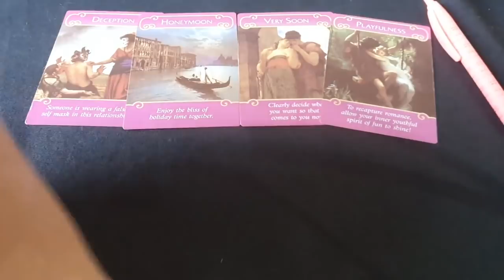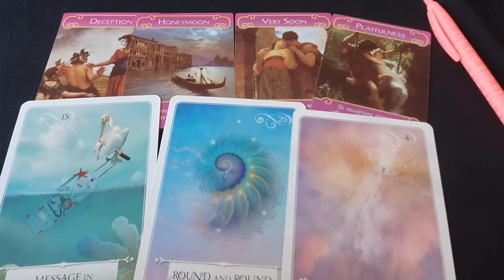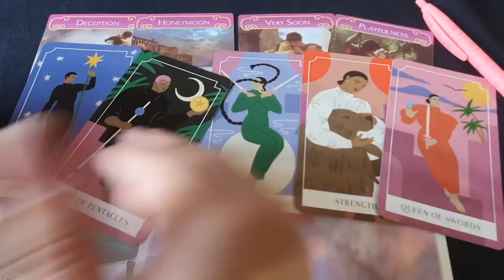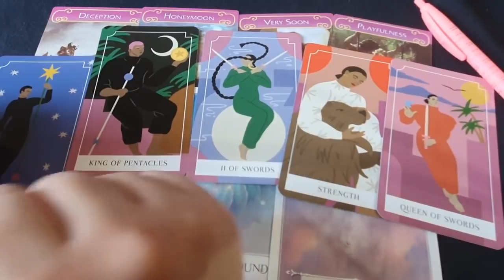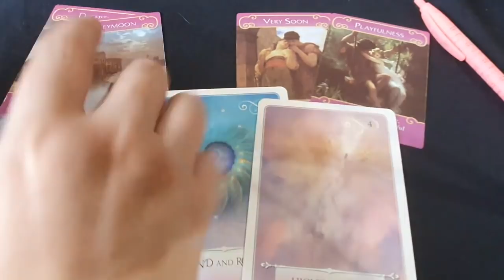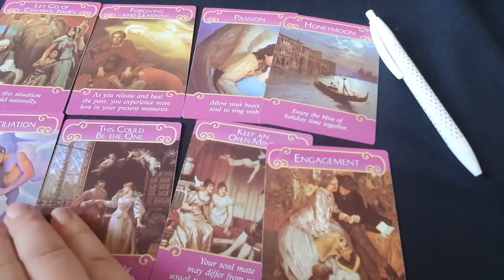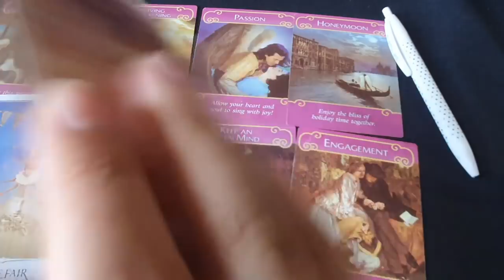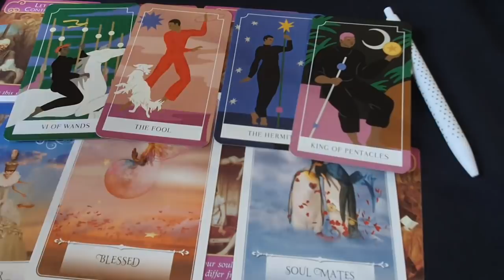Mesaje de la persoana iubita - Alege o carte